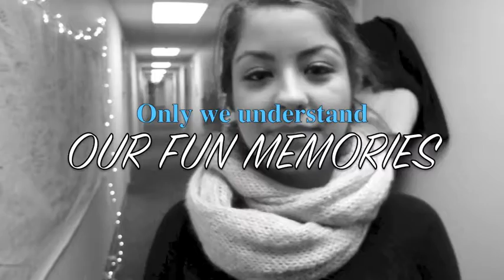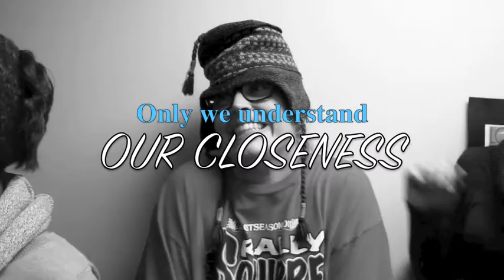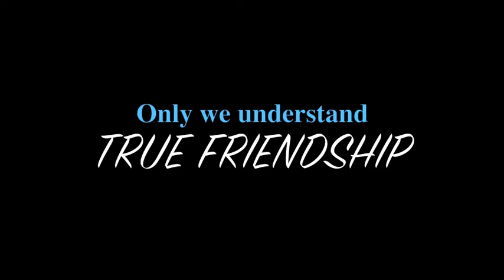sometimes all you need is friends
my friends at John Brown University. The song is Of Monsters and Men's "Yellow Light."